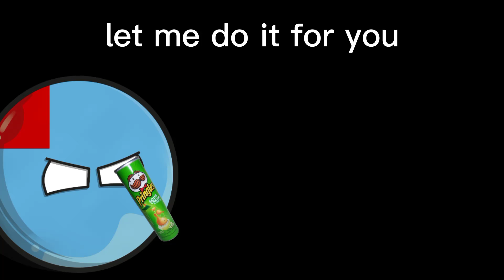Let me don't it for you